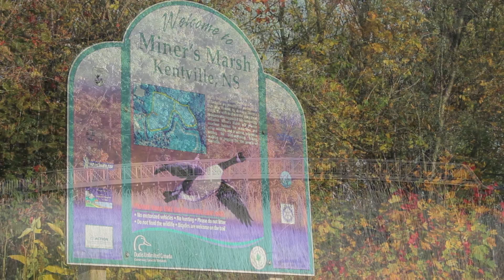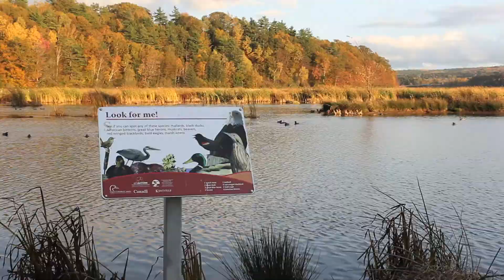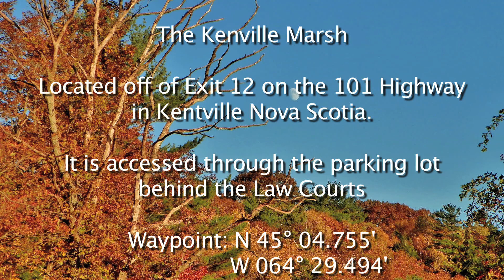Miners Marsh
Miners Marsh is steps from Downtown Kentville, but it feels miles away in nature.